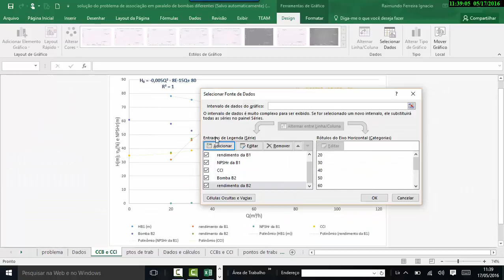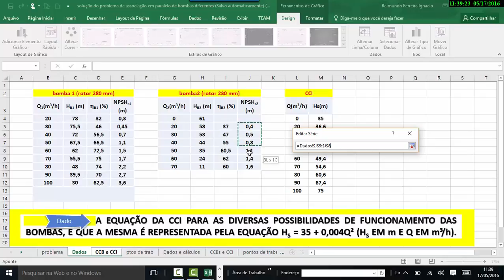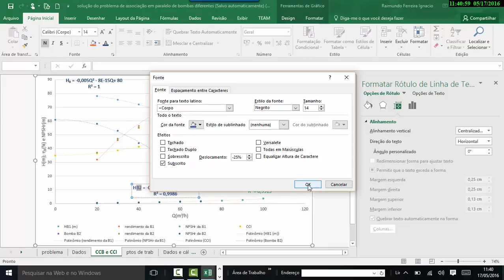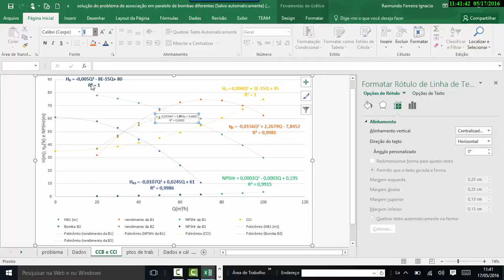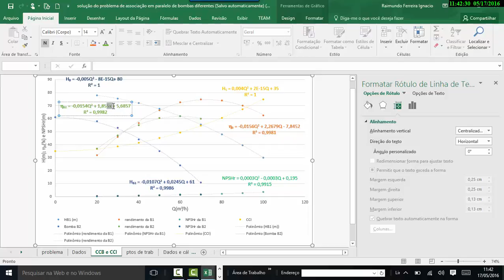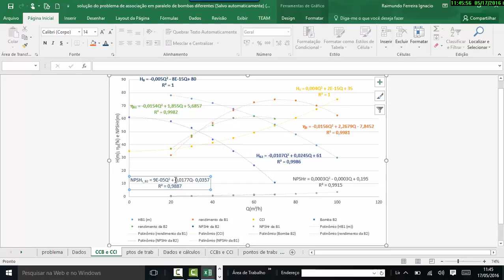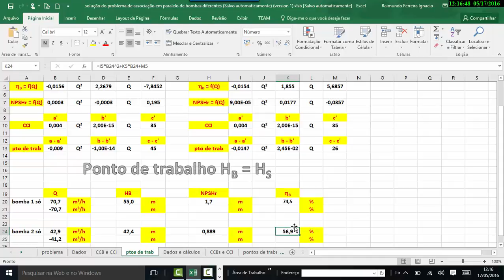associação em paralelo - ponto de trabalho da B2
Determinação, pelo Excel, do ponto de trabalho da bomba B2 operando isoladamente. Descrição passo a passo da utilização do Excel para a determinação do ponto de trabalho